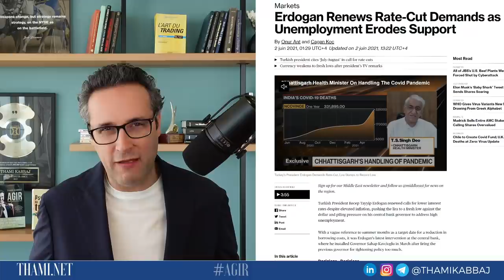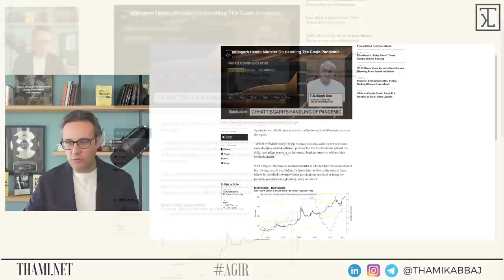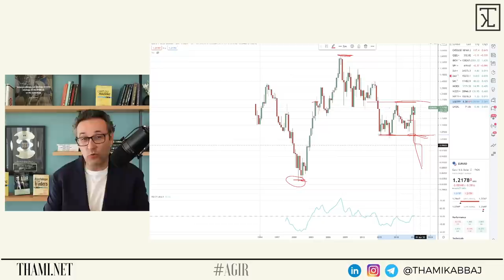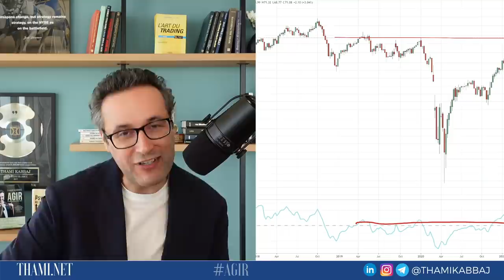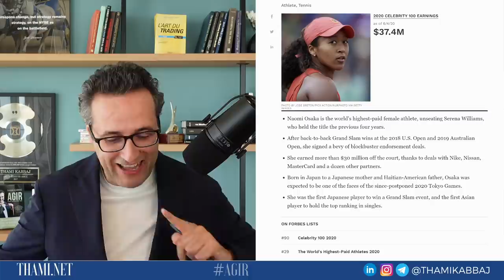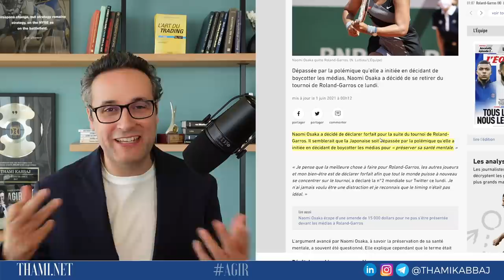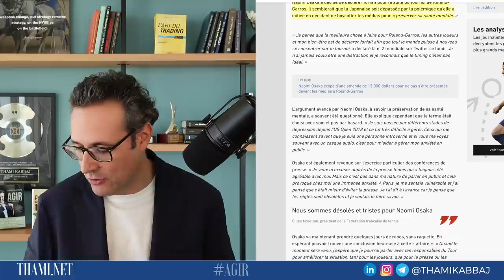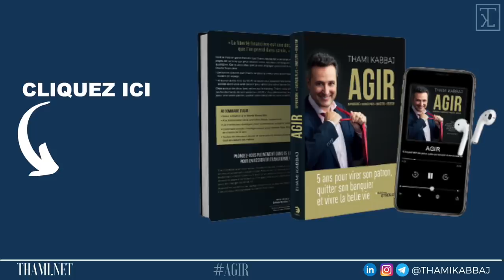Krach de la monnaie turque, Elon Musk, la flambée du pétrole, la polémique Osaka !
Elon Musk et Baby Shark, La Lire Turque s’effondre,  le pétrole grimpe, la polémique Osaka !

/// ACCÉLÉRER SA LIBERTÉ FINANCIÈRE ///
→ Ce programme est réservé à ceux qui ne veulent plus subir le Métro Boulot Dodo

/// LES TÉMOIGNAGES ///
🔥 Avec plus de 2800 commentaires élogieux sur TrustPilot et un rating de 99%, la TKL est l'école la mieux notée au monde dans le domaine de la liberté financière :

La lire turque s’effondre. Elon Musk tweet sur Baby Shark. Le pétrole grimpe. Polémique autour de la joueuse de tennis Naomi Osaka.
- Quelle est la situation de la Turquie et de la Lire Turque ?
- Quel est le taux d'inflation en Turquie et les conséquences ?
- L'Europe, l'Euro et le Dollar sont-ils en danger ?
- Quel a été l'impact du tweet de Elon Musk sur Baby Shark ?
- Pourquoi le pétrole grimpe ?
- Quelle est la polémique autour de la joueuse de tennis Naomi Osaka ?
Je réponds à ces questions et dis tout dans cette vidéo.

/// LISTE DE LECTURE DE LA VIDÉO ///
0:00 Introduction Elon Musk, Baby Shark, Lire Turque, Pétrole et Osaka
0:55 Déclaration d’Erdogan, situation de la Turquie et de la Lire Turque
1:49 Pourquoi une telle déclaration d’Erdogan ?
4:30 Le taux d’inflation en Turquie et les conséquences
7:11 L’Europe, l’Euro et le Dollar sont-ils en danger ?
12:08 Le Tweet d’Elon Musk sur Baby Shark
13:20 Pourquoi le pétrole grimpe ?
14:37 La polémique Naomi Osaka
23:02 Livre Audio AGIR offert

/// SOURCES ///
Erdogan Renews Rate-Cut Demands as Unemployment Erodes Support

Oil Rises From Highest Since 2018 on Strengthening Demand

Naomi Osaka déclare forfait pour la suite de Roland-Garros

Qui est Naomi Osaka ?